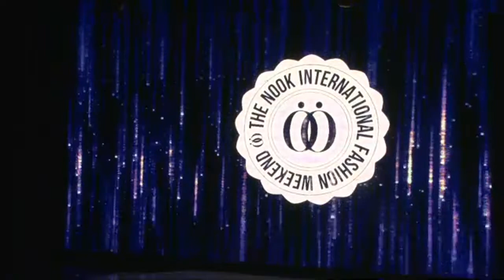Live Nook Fashion Week